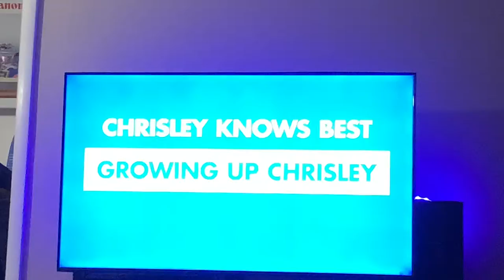MITB: Roman Reigns vs. Edge: Universal Championship Match Commercial